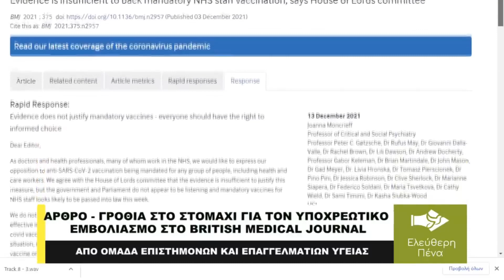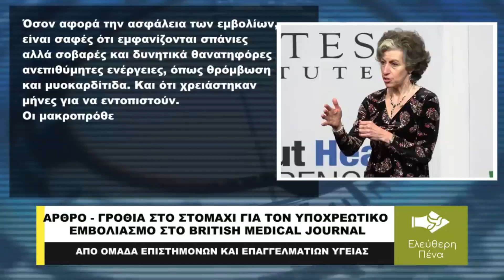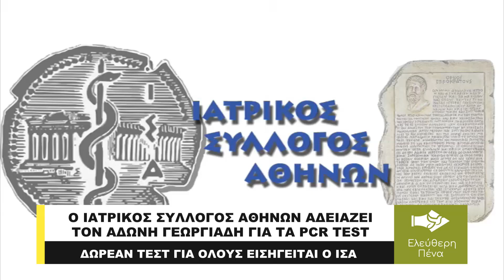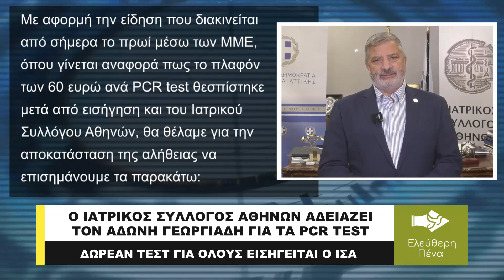ΔΙΑΦΩΝΟΥΝ ΕΠΙΣΤΗΜΟΝΕΣ ΜΕ ΤΟΝ ΥΠΟΧΡΕΩΤΙΚΟ ΕΜΒΟΛΙΑΣΜΟ ΛΙΓΟ ΠΡΙΝ ΞΕΚΙΝΗΣΕΙ ΣΤΗΝ ΕΛΛΑΔΑ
Λίγο πριν ξεκινήσει ο υποχρεωτικός εμβολιασμός στην Ελλάδα για τους άνω των 60 ετών, ένα άρθρο στο επιστημονικό περιοδικό British Medical Journal, εκφράζει μια σειρά προβληματισμών.